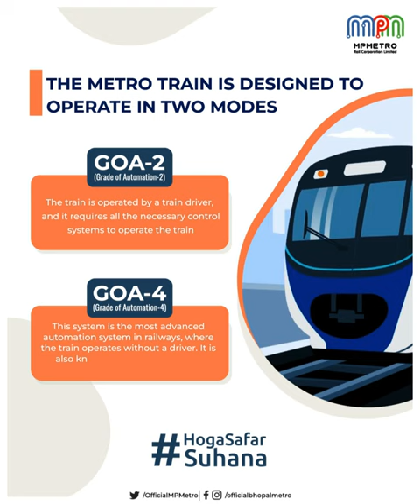Discover the tech versatility of Bhopal Metro!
For a seamless experience,  Metro will have two modes: Driver Operated and Fully automated.

Here's how it will work in different grades of automation.